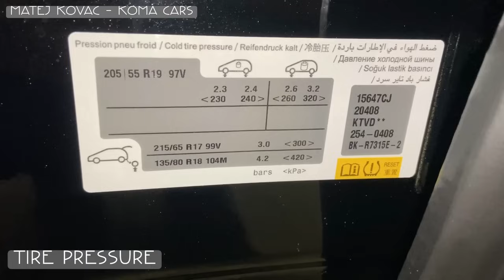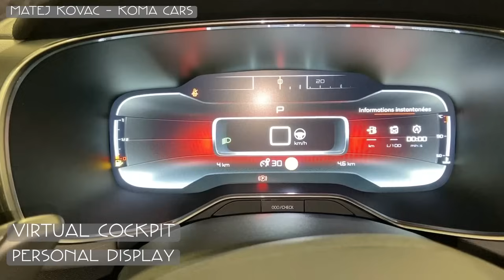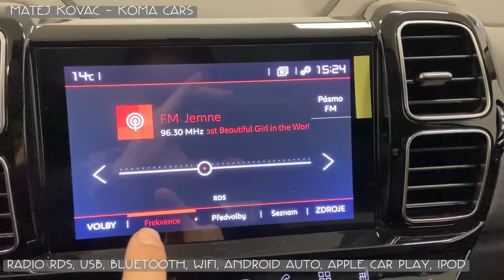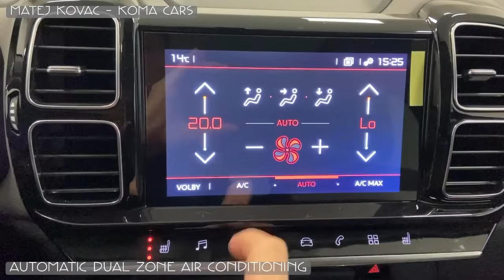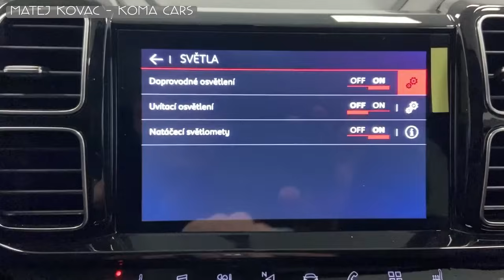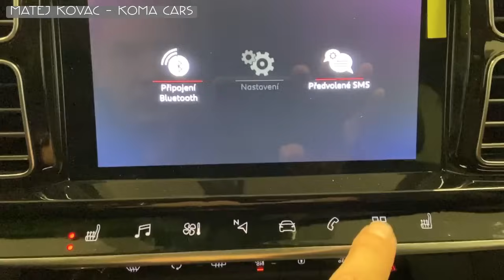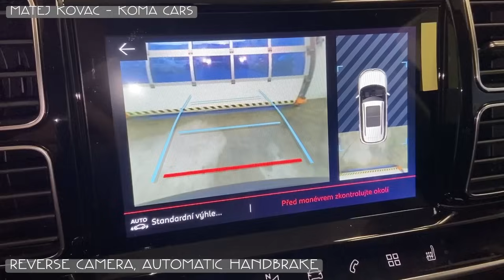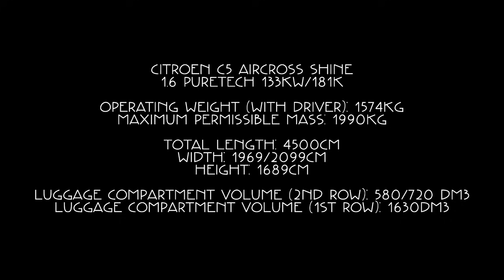Citroen C5 Aircross - Detail walkaround, demonstration, technical, (interior, exterior, trunk)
Citroen C5 Aircross Shine 1.6PureTech 133kw / 180k, Automatická prevodovka 8 rýchlostná (EAT8), čierna perleťová metalíza NERA, R19 hliníkové disky, plná výbava, strešné okno (otvárateľné), FULL LED - výnimočná konfigurácia.
* Zliatinové disky kolies "ART DIAMANTÉE" – 19"
* Pack COLOR SILVER : farebný (strieborný) prvok na Airbumpe®, orámovanie predného nárazníku,
strešné nosiče, lišta pod pozdĺžnym strešným nosičom, LED smerové ukazovatele
* CITROËN Connect NAV na dotykovom 8" displeji : Navigačný systém 3D s integrovanou mapou Európy a hlasovým ovládaním, rádio AM / FM (6x repro + Hands-free Bluetooth + konektor USB)
* ConnectedCAM Citroën TM
Mix koža GRAINE – grafitová látka / METROPOLITAN sivý
* Pack DRIVE ASSIST: Adaptívny tempomat a obmedzovač
rýchlosti s funkciou ACC 30 (pre automatickú prevodovku
Stop & Go), rozšírený systém rozpoznávania dopravných
značiek, Driver Attention Alert, automatické prepínanie diaľkových svetie
* Highway Driver Assist = systém asistencie udržiavania
pozície vozidla v jazdnom pruhu (len pre automatické
prevodovky
* Bezkľúčový prístup a štartovanie vozidla
* Bezkľúčové otváranie veka batožinového priestoru
* Parkovacia kamera "Top Rear Vision"
* Vrstvené akustická sklá bočných predných okien
* Prídavné denné svetlá s LED optikou/LED smerové ukazovatele
* Predné Full LED svetlomety
* Indukčné bezkáblové dobíjanie mobilného telefónu –
vyžaduje kompatibilný telefón
* Hliníkové pedále a opierka nohy
* Pack LOOK – SHINE: predné a zadné nárazníky vo farbe
karosérie, predná maska chladiča vo farbe Čierna Brillante,
ochranné lemy blatníkov a prahov, kryty vonkajších
spätných zrkadiel a kľučky dverí vo farbe karosérie,
chrómované koncovky výfuku
*Okrasné lišty prahov dverí v nerezovom prevedení
s označením Citroën
* Vyhrievané predné sedadlá
* Grip Control s funkciou Hill assist descent (len pre
automatickú prevodovku)
* Elektricky vyhrievané predné sklo (len pre automatickú
prevodovku)
* Hands-free prístup a štartovanie
* Elektricky vyhrievané, ovládané a sklopné vonkajšie
spätné zrkadlá s integrovanými LED smerovými
svetlami (1) a LED osvetlením boku karosérie
*Stmavené sklá zadných okien
* Pred. hmlové svetlomety s funkciou prisvietenia do zákrut
* Predný a zadný parkovací asistent
* Vnútorné spätné zrkadlo s automatickou clonou
* Slnečné clony vodiča a spolujazdca s integrovanými
kozmetickými zrkadlami s osvetlením
* 12" digitálny združ. prístroj TFT (nastaviteľ. 3 farby)
* Automatická dvojzónová klimatizácia so vzduchovým
filtrom s aktívnym uhlím a s funkciou AQS (regulácia
a čistenie vzduchu v závislosti na zistenom znečistení)
* Pack BEZPEČNOSŤ PLUS: Aktívny systém sledovania
mŕtveho uhla (SAM)
* LED osvetlenie interiéru pre prvý (+ 2 LED
čítačky) a druhý rad sedadiel (+ 1 LED čítačka)
* LED uvítacie osvetlenie, priestor pre nohy +
držiak nápojov
* Pomoc pri rozjazde v svahu (Hill Start Assist)
* Elektrická parkovacia brzda
* Pack BEZPEČNOSŤ: tempomat a obmedzovač
rýchlosti, systém na rozpoznávanie dopravných značiek
obmedzujúcich rýchlosť, Coffee Break Alert, varovanie
pred zrážkou pri nebezpečnom priblížení vozidiel,
Active Safety Brake, aktívny systém varovania proti
opusteniu jazdného pruhu
* Tlmiče pruženia s progresívnymi hydraulickými dorazmi

MATEJ Kováč - Koma CARS, Unicar Liptovský Mikuláš